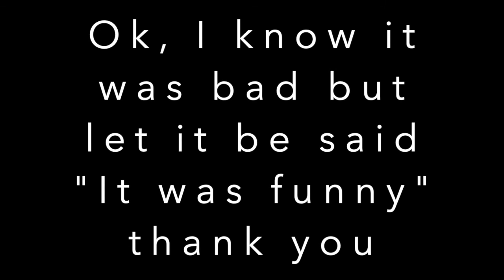slow motion wipeouts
we can't stay on our feet.